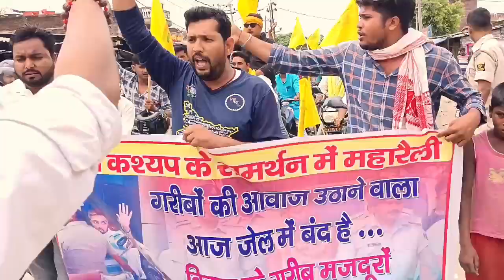मनीष कश्यप के समर्थन रैली चनपटिया से...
Manish Kashyap ka railly
Manish ke sabke maha raili
chanpatiya raili
tikuliya chauk se raili
bike rally
Ham Tak news
Sach Tak news
Sandeep ka interview
Sandeep chandravanshi ka interview video
Sandeep Bari interview video
Manish Kashyap ka news
Manish Kashyap kab Bihar kab a rahe hain
Manish Kashyap raili kab hai